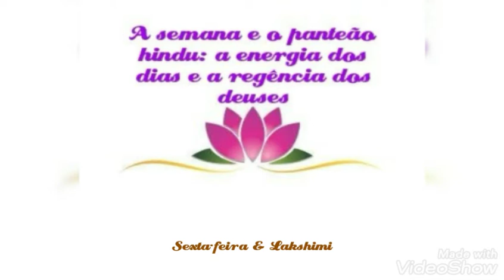🕉️♥️Série: A semana e o panteão hindu♥️🕉️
A intenção desta série é dar diretrizes e trazer a luz do conhecimento as energias que nos conduzirão de forma harmônica em nossa jornada diária!

O tema do vídeo de hoje é a energia da sexta-feira e a regência de Lakshimi.

Agradecemos o carinho e pedimos que curtam, comentem e compartilhem nossos vídeos para que possamos trazer sempre um conteúdo inovador feito com amor especialmente pra vocês!

Mantra do vídeo: Om Lakshmi Vigan

Caso queiram uma consulta particular com nossas oraculistas, façam o agendamento através dos seguintes canais: